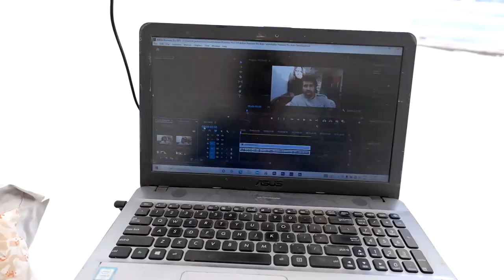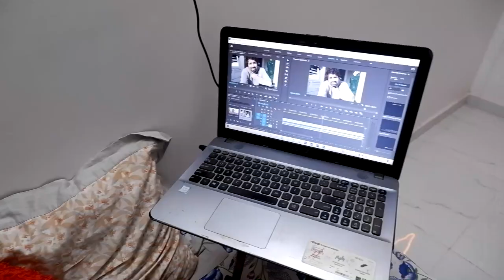KYA KYA KARANA PADATA HAI 😂😂